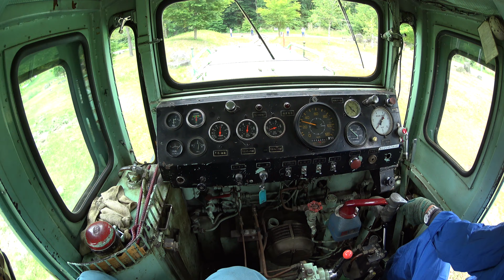王滝森林鉄道・2016水と緑の感謝祭 コラボ運転会004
運転室展望　助手席からヘットマウントカメラで撮影　往復